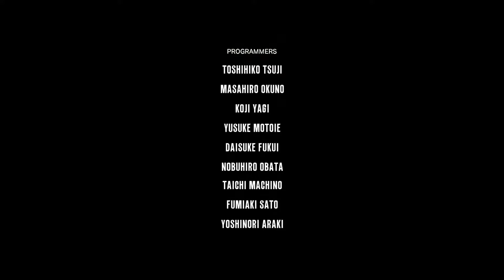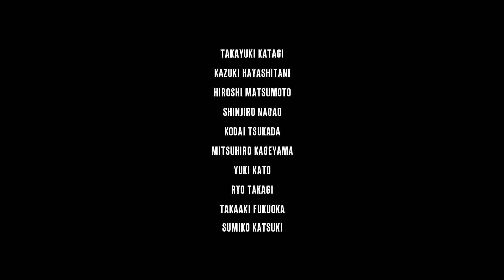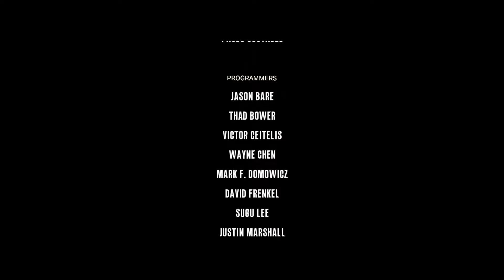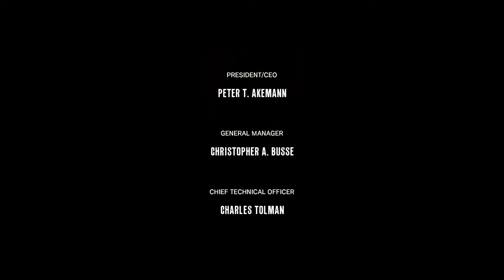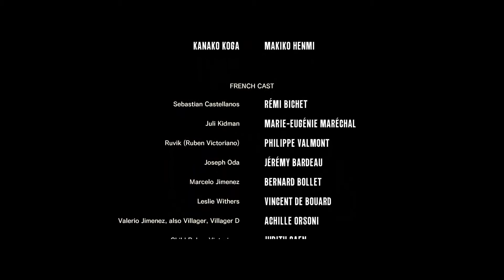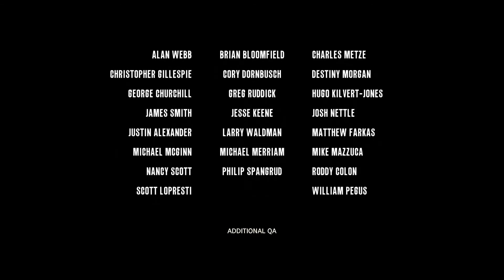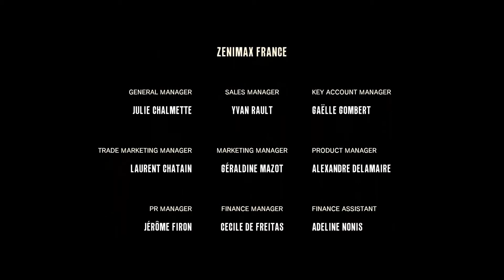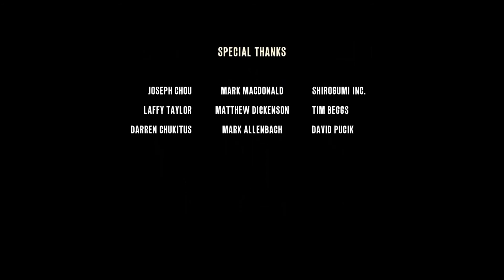The Evil Within Teil 104: Erwachen - Let's Play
Erwachen - Ein Gwyrr Play von The Evil Within Teil 104 auf der Schwierigkeitsstufe Überleben in Deutsch und HD.

Was zuletzt geschah: Detective Sebastian Castellanos hat alle von Ruviks Kampfarenen überwunden.

Inhalt dieses Videos: Der Weg in den Leuchtturm ist endlich frei. Darunter befindet sich das Forschungslabor, in dem Dr. Jimenez, Leslie, Joseph, Kidman, Connelly und der Detective an Ruviks Maschine angeschlossen sind. Leslie, immer noch von Kidman verfolgt, gibt seine Gegenwehr auf und wird von Ruvik absorbiert. Der mehrphasige Endkampf beginnt, nach dem der Detective endlich erwacht. Allerdings nicht so wie vermutet. Das Ende lässt viele Fragen offen, über die sinniert wird.

wie es weiter geht: Es werden noch ein paar Steam-Errungenschaften erspielt.

Videokurzbeschreibung:

Gwyrr-Orte besucht:
- Beacon Nervenklinik

Gwyrr-Gespräche geführt mit:
- Kidman

Gwyrr-Gegner besiegt:
- Ruvik

Gwyrr-Zeug gefunden:
- 50000 Gel
- 1 Maschinengewehr
- 1 Raketenwerfer

Wenn Dir The Evil Within gefällt, dann kaufe Dir das Spiel bitte im Original, damit Entwickler und Publisher für ihre Mühen belohnt werden!